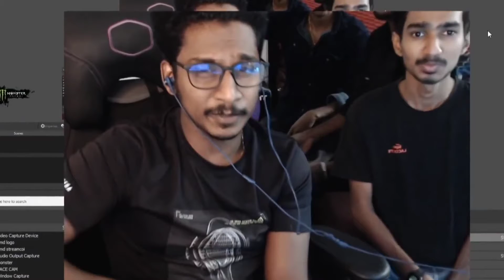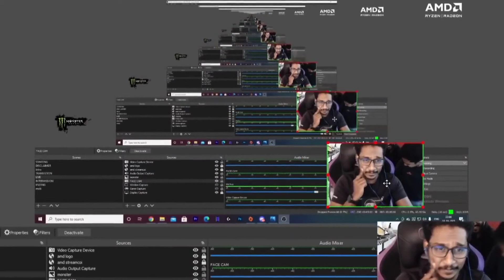KAZTRO EAGLE'S BOOT CAMP😻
WELCOME TO XAVIO GAMING

Video ഇഷ്ടപെട്ടാൽ like coment ചെയ്യണേ

This video is only made for entertaiment and all thous content are taken from EAGLE GAMING LIVE stream and all copy right by him